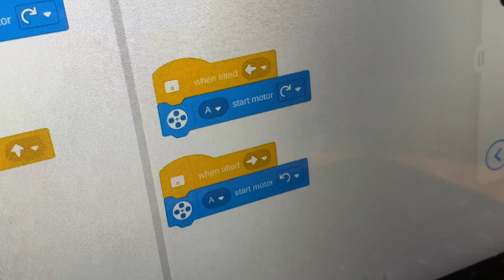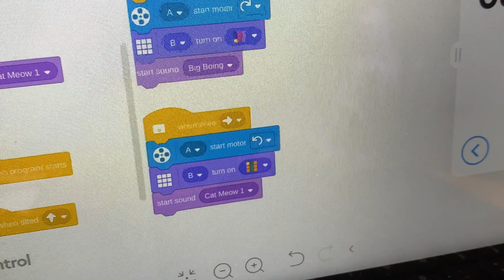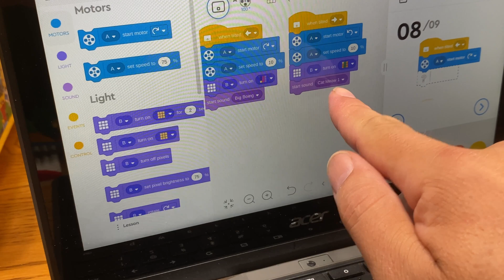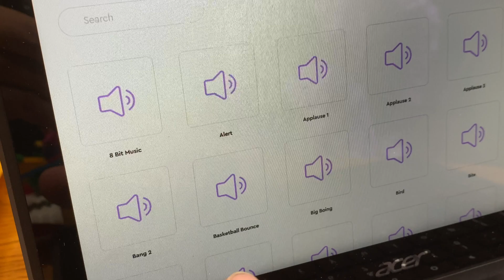LEGO Spike Prime Essentials automated teeter totter project.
In this video we explore the code block programming of a LEGO Spike Prime Essentials teeter totter project. Building the teeter totter was fun, but programing the motor, light and sound functions was even more exciting. These are not the LEGOs  I grew up with as a kid, these are hard core STEM enabled dreams waiting to be made. The LEGO Spike kits link up to a computer and help teach coding of motors, gyros, sound modules, color sensors, and more. The easy to use code blocks build quickly and add life to your creations.

If you're looking for information or resources related to LEGO Spike Essential projects, here are some relevant keywords:

These keywords should help you find information, tutorials, and resources related to projects and activities using LEGO Spike Essential, especially in the context of STEM education and robotics programming.

LEGO Spike Essentials

LEGO Education Spike Prime Expansion Set (45680)

For something else interesting, try listening to audio books. I love having a good book read to me while I work or drive. They sure beat top 40 radio these days!! Here's a link to a free month of Audible. Enjoy!!! Prime members get an even better deal!

You ever have groceries delivered? Try Amazon Fresh and let the groceries come to you.